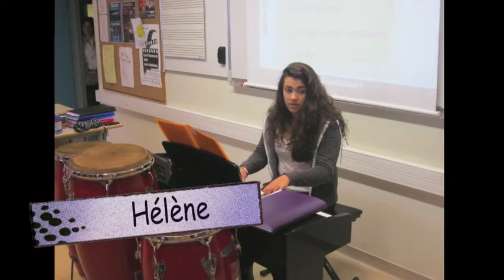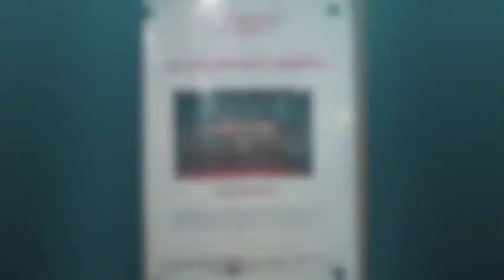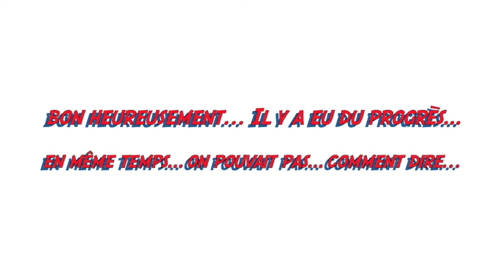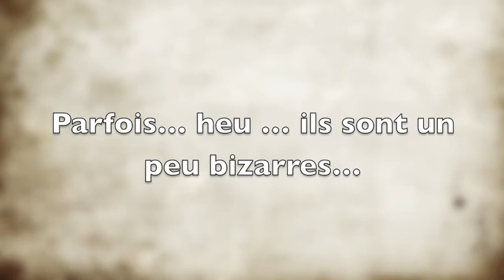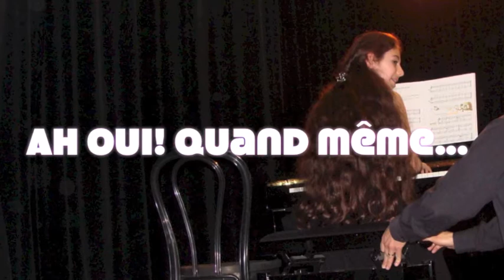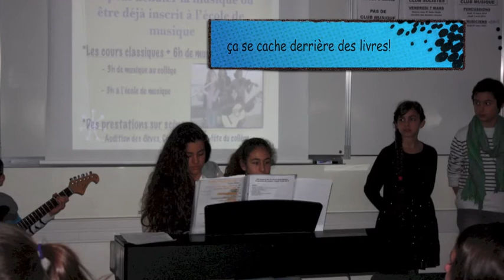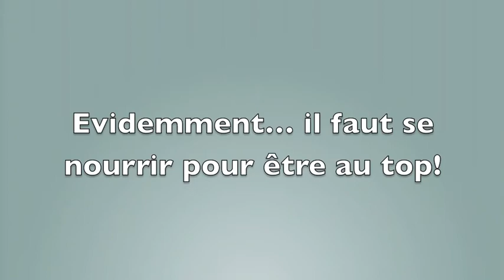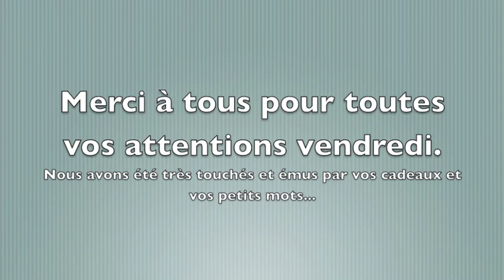clip cham 3°